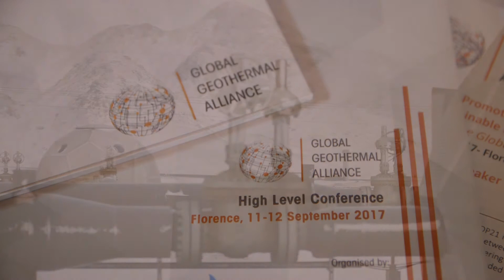The Global Geothermal Alliance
Launched at COP21, the Global Geothermal Alliance (GGA) serves as a platform for dialogue, cooperation and coordinated action between policymakers, the geothermal industry, and stakeholders worldwide.

The GGA is a coalition for action to increase the use of geothermal energy and calls on governments, business and other stakeholders to support the deployment of realisable geothermal potential.

The Initiative is designed to:
- Foster an enabling environment to attract investments in geothermal energy;
- Provide customised support to regions and countries with geothermal market potential;
- Facilitate the exchange of insights and experience among key stakeholders in the geothermal energy value chain;
- Identify and promote models for sharing and mitigating risks, in order to attract private investment and integrate geothermal facilities into energy markets.
- Help to streamline outreach efforts to give geothermal energy greater visibility in the global energy and climate debates.